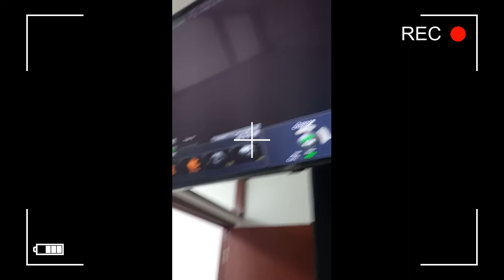HOW A BABY DEVELOPED INSIDE THE WOMB| PREGNANCY | REAL & RAW BIRTH |GESTATIONAL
This video from the first trimester until the baby born, it was different out of my 4th pregnancy. This is more costly because every month I always go to for ULTRASOUND 4D just to see my baby development, and if he is doing well and specially to see his face, but it did'nt happen because he kept covering his face. So until he was born I just saw his real face how it looks like. ...